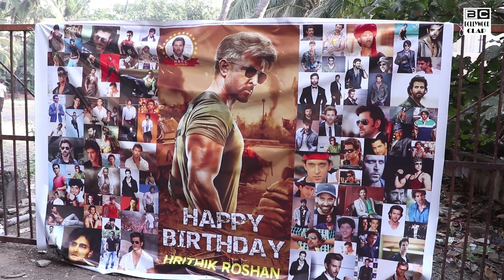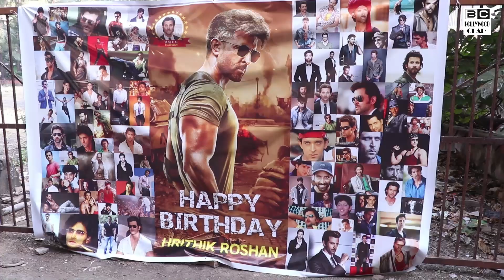Hrithik Roshan Get Emotional After Seeing FANS Standing Outside His House On His 46th Birthday